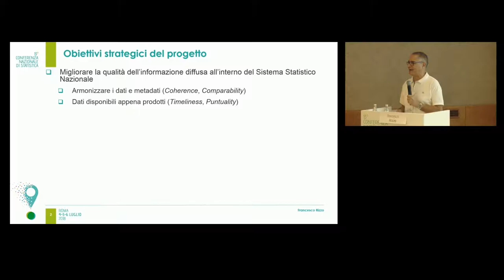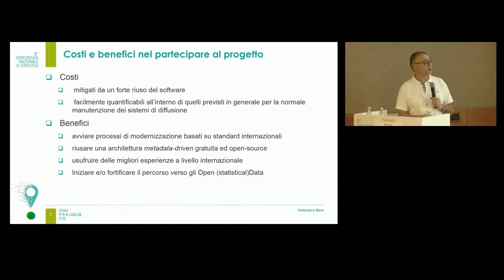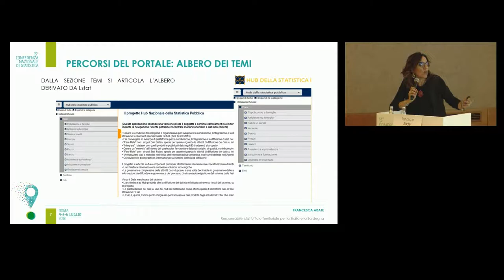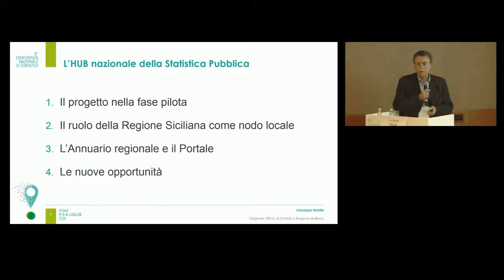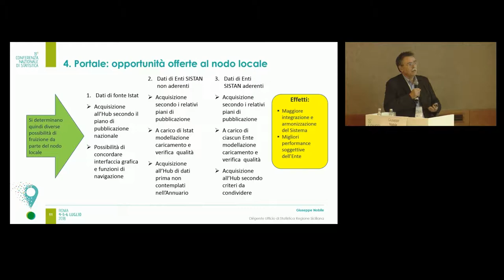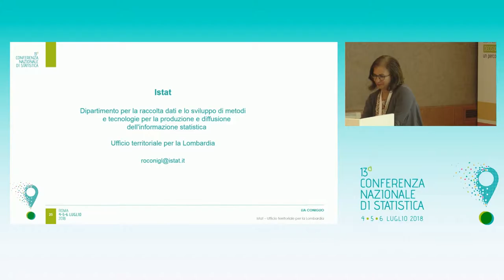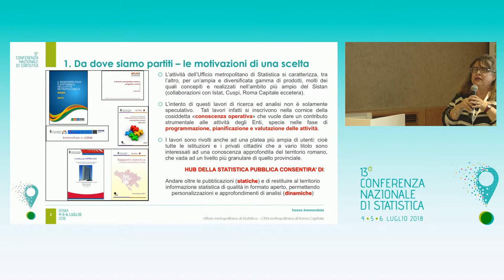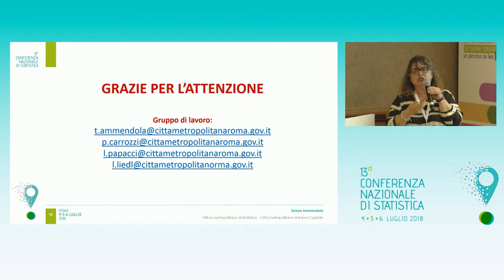Campo delle Partnership - Il Portale della statistica pubblica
Il progetto “Hub della statistica pubblica” si inserisce nell’obiettivo più ampio e complesso di garantire una stretta cooperazione nell’ambito del sistema statistico nazionale, anche grazie alla promozione e utilizzo di concetti, classificazioni e metodi condivisi, che assicurino maggiore coerenza e migliore comparabilità fra statistiche prodotte sia a livello nazionale che territoriale.
Obiettivo dell’incontro è la presentazione del sistema che, basato sullo standard “Statistical Data and Metadata eXchange”, garantisce l’interoperabilità semantica tra dati diffusi da enti diversi attraverso lo sviluppo di vocabolari e ontologie, la condivisione, l’integrazione e la diffusione di macrodati prodotti da soggetti appartenenti al Sistan o da altri enti produttori di statistiche che svolgono funzioni o servizi di interesse pubblico.
Modera: Francesco Rizzo | Istat

Opportunità per l’offerta della statistica pubblica
Francesca Abate | Istat
La qualità per l’integrazione dei dati regionali
Giuseppe Nobile | Regione Siciliana
L’offerta di statistica ufficiale in Lombardia: l’Annuario statistico regionale nell’ambito dell’Hub
Rosalia Coniglio | Istat
Le informazioni ritornano al territorio: il caso di Roma Capitale
Maria Letizia Giarrizzo | Roma Capitale
Le informazioni ritornano al territorio: il caso della Città metropolitana di Roma
Teresa Ammendola | Città metropolitana di Roma